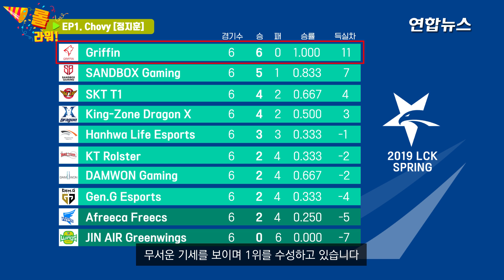[롤라워] ep1. 쵸비 정지훈 "KDA 신경쓰지 않는다" / 연합뉴스 (Yonhapnews)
안녕하세요. 놀라운 플레이, 놀라운 선수를 분석하는 ‘롤라워’입니다.
오늘의 선수는 ‘현체미’라 불리는 그리핀의 미드 ‘쵸비’입니다.
쵸비 선수의 소개에 앞서 현재 쵸비 선수가 속한 팀 그리핀은 시즌 초반부터 무서운 기세를 보이며 1위를 수성하고 있습니다.
그리핀은 작년 케스파컵부터 ‘어나더레벨’의 명성에 걸맞은 팀의 모습을 보이며 전승 우승으로 많은 e-Sports 팬들을 놀라게 했는데요.
이번 시즌도 현재 KDA 42.67 라는 경이로움을 보여주며 연착륙에 성공 하였습니다.
 롤라워 ep.1 '쵸비' 편에서는 정지훈 선수의 3주차 플레이를 집중분석 합니다.